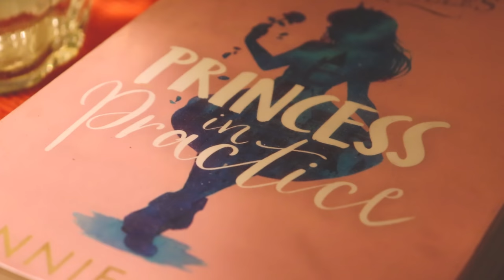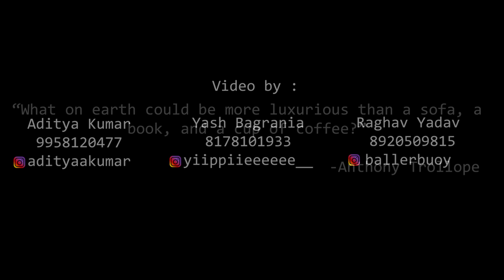Book Talk: The Book Cafe Intro teaser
Come strolling...
Savour the unhurried alchemy that coffee,books and armchairs create; langurous moments frozen in time as heartwarming conversations spill like magic!
Let's catch up.. at Book Talk,The Book Cafe

Address: Plot no. 24 A New Delhi, Sector 12 Dwarka, Dwarka, Delhi, 110075